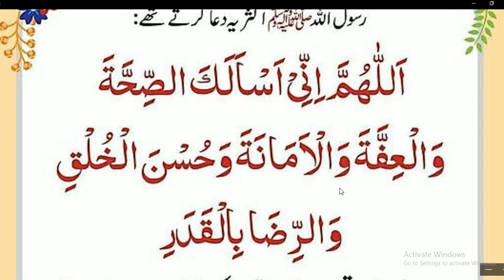Sehat ka Wazifa in Urdu | Nabi Pak ﷺ Yeh Dua Karty Thy